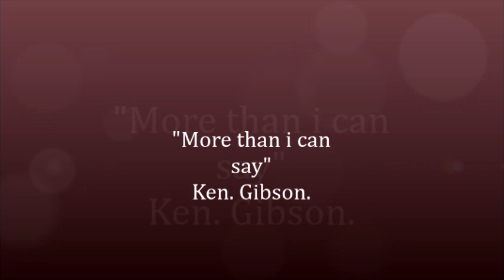MORE THAN I CAN SAY. KEN. GIBSON. BOBBY VEE COVER?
Way back in time I remember my mate & I singing this song under the bedroom window of a pretty girl I had the "Hots" for !
Her dad chased us ,but couldn't keep up !